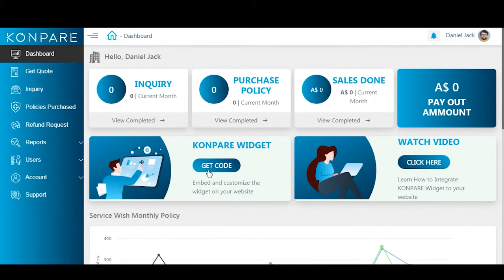How To Integrate KONPARE Widget? | OSHC Comparison Portal for Education Agents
Not sure how to integrate the KONPARE widget to your website? Don’t worry! This video illustrates easy and quick steps to integrate the KONPARE widget in minutes.

Once you sign-up on the website and become a KONPARE partner, go to the menu section on the left side panel. Select Account and copy the widget code. Either send it to the developer or paste the code yourself on the website as shown. Refresh your browser, and your KONPARE Widget is ready to use.

Partner with KONPARE to earn extra with a one-of-its-kind online OSHC comparison tool.